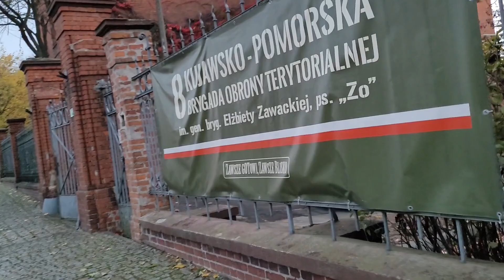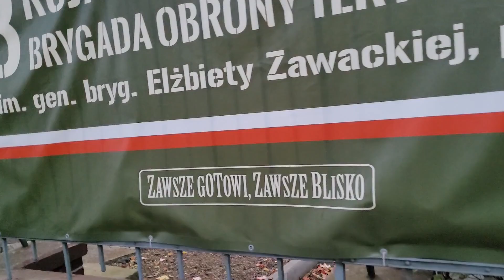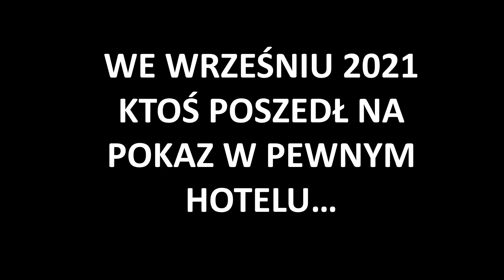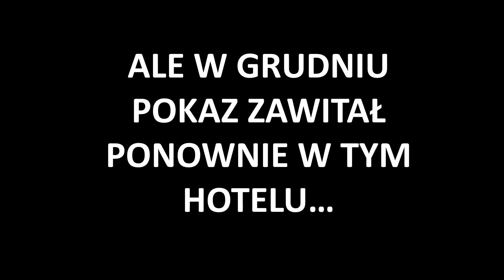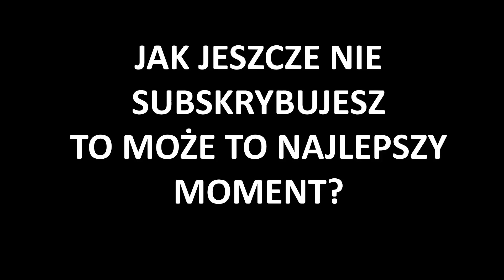Żołnierze idą do audytora, ten zwiedza Toruń. Ochrona zakazuje nagrywania i sugeruje "poczytać". #63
Piękne okolice  pewnej jednostki wojskowej w Toruniu.  Włączone kamery, poruszenie na obiekcie, ochrona przystępuje do działań.
Na końcu materiału zapowiedź podwójnej akcji z pokazami w tej samej lokalizacji. Jedna nagrana przed pierwszym opublikowanym naszym materiałem, dotyczącym garnkowych ściemniaczy, druga w grudniu.
Jeśli masz ochotę i możliwości, to możesz nas wesprzeć finansowo na:
Muzyka: Monks - Topher Mohr and Alex Elena